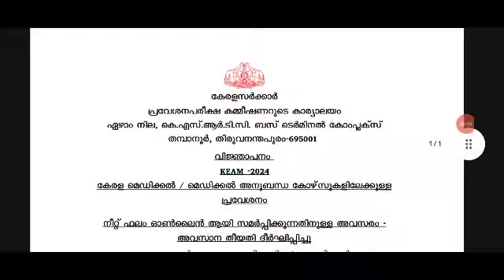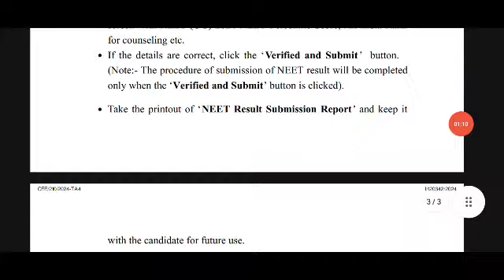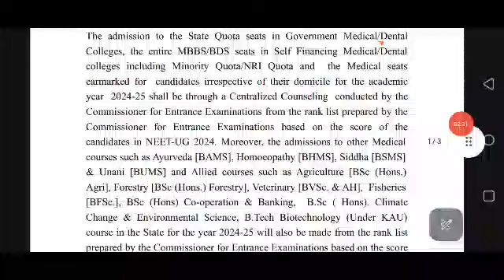NEET UG score ഇന്ന് വൈകുന്നേരം 4 മണിവരെ നൽകാം അവസരം| medical and medical allied courses Rank list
medical and medical allied courses rank list
MBBS, BDS, ayurveda, homeo, sidha , agriculture, unani, fisheries, vetinery admission
engineering, pharmacy, architecture
medical(mbbs | bds | homeo | sidha | unani |  ayurveda)&
medical allied courses( agriculture | vetinery | fisheries | co operation & banking | btech biotechnology | climate change and environmental science)admission
2024 sslc exam
sslc 2024
2021 sslc exam date
2024 sslc exam time table kerala syllabus
sslc exam time table 2024 kerala
2020-21 sslc exam time table